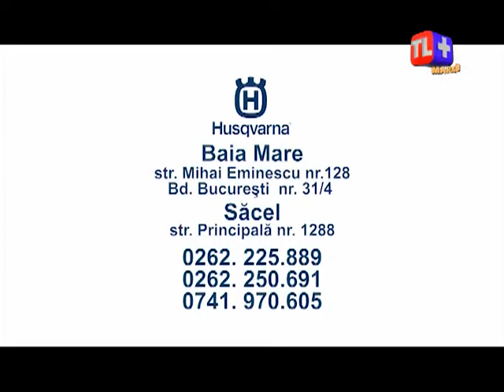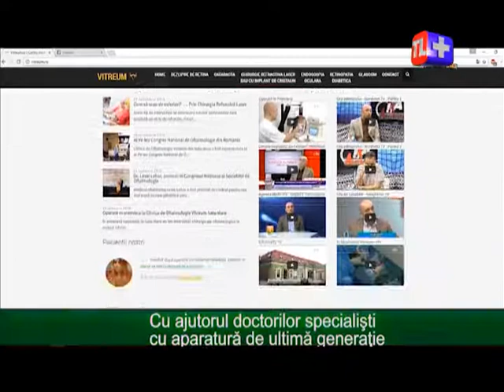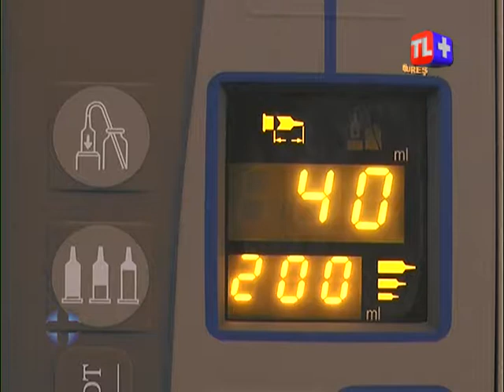SPORT PLUS - IOSIF HECICO, UN NUME DE LEGENDĂ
Invitat: Iosif Hecico.